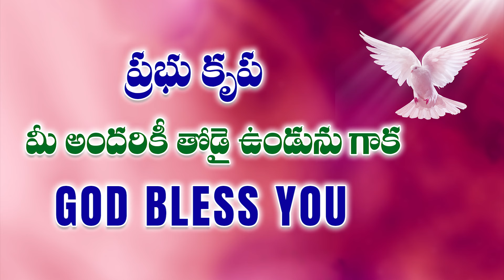మైసూరు టూ ఖమ్మం కన్నీళ్లను చుసిన దేవుడు || Amma Teja Ministries